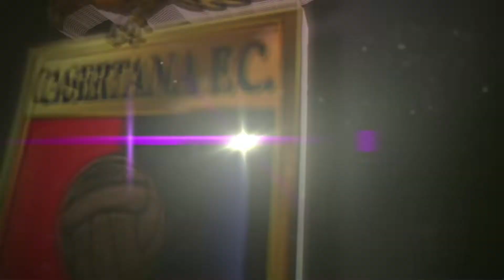LA RIFINITURA | Ultima seduta prima dell'esordio ufficiale in Coppa